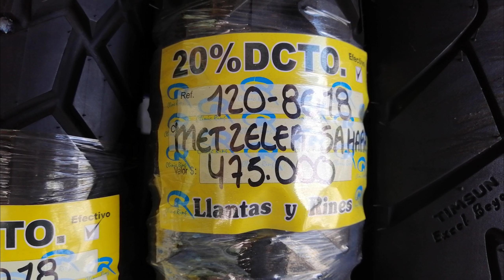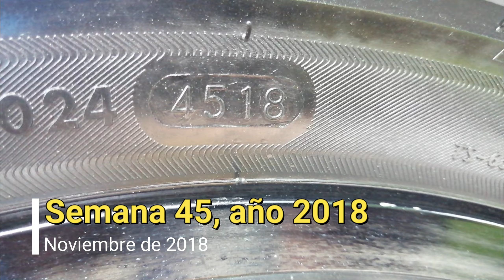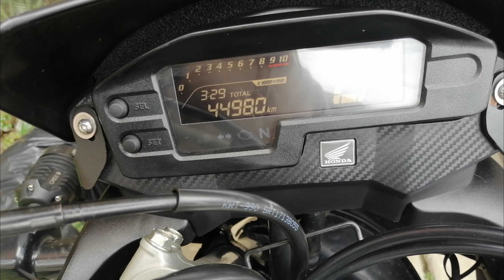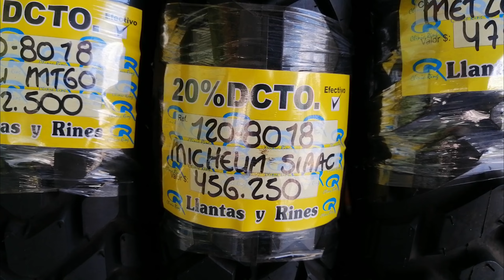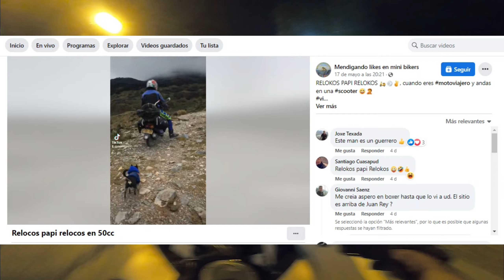🚀Llantas: de Metzeler a Timsun. Honda XRE300.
En este video, miremos cómo funciona la marca de ruedas Timsun en la Honda XRE300. Más económica y de prestaciones diferentes, es una alternativa en la actualidad.